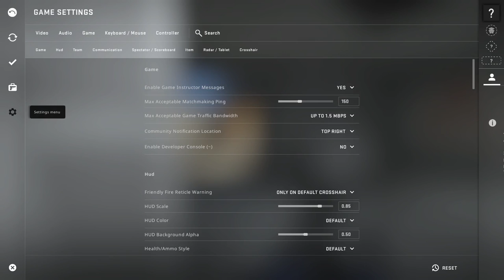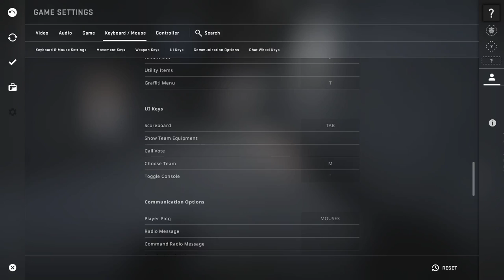Get your game on: A guide to Counter Strike | ME King Khan Internet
Get your game on: A guide to Counter Strike
The game of Counter Strike is one of the most popular first person shooter games available. It pits two teams against each other in a fast paced battle to complete objectives. The game is relatively easy to learn but difficult to master. Players need to have good aim, reflexes and communication skills to be successful. This guide will give you the basic information you need to start playing Counter Strike.

Counter Strike is a game that is best played with friends. You can join an online server and play with people from all over the world. There are also many professional teams that compete in tournaments. The game is very competitive and requires split-second decision making. If you are looking for a challenging and rewarding game, Counter Strike is the perfect choice.

When it comes to first-person shooters, there are few games as iconic and influential as Counter Strike. Originally released as a Half-Life mod in 1999, Counter Strike quickly became a gaming sensation, with a large professional scene developing around it. Today, the game is still going strong, with a loyal player base and a thriving competitive scene.

If you're new to Counter Strike, then this guide is for you. In this article, we'll cover the basics of the game, including its objective, controls, and some essential tips. By the end of this guide, you'll have all the knowledge you need to get out there and start fragging your opponents.

Counter Strike is a team-based first-person shooter. The objective of the game is simple: eliminate the other team. To do this, each team has a number of lives, or ' respawns', which they can use to respawn players who have been killed. The game is won when one team either runs out of respawns, or successfully completes the objective.

The controls in Counter Strike are relatively straightforward. Players move using the WASD keys, and can look around with the mouse. To shoot, players use the left mouse button, and to throw grenades, they use the right mouse button. That's all there is to it!

Now that you know the basics, let's take a look at some essential tips for Counter Strike. Firstly, always remember that communication is key. The better you communicate with your teammates, the better your chances of winning. Secondly, make sure you're always aware of your surroundings. In Counter Strike, there are many ways to die, so it's important to be aware of potential threats at all times. Lastly, don't be afraid to experiment. The best way to learn is by trying new things and seeing what works for you.

So there you have it! With this guide, you're now ready to jump into the world of Counter Strike. Remember to practice, communication, and experiment, and you'll soon be fragging your opponents like a pro.

Counter Strike is a great game for anyone looking for a fast-paced, action-packed shooter. It's easy to learn and provides a challenging and exciting experience for players of all skill levels. With a large community of players and a variety of game modes, there's always something new to discover in Counter Strike. Whether you're a casual player or a hardcore competitive gamer, Counter Strike is definitely worth checking out.